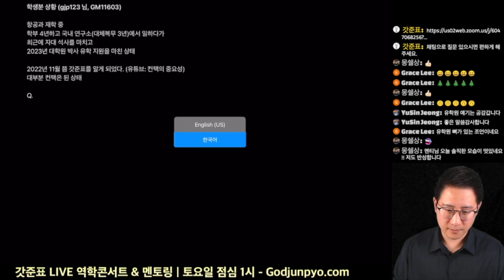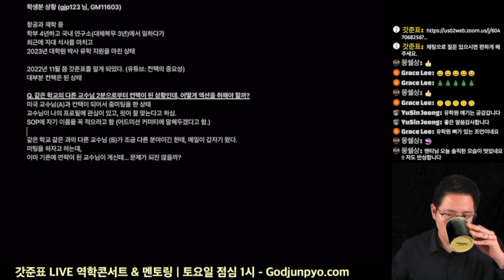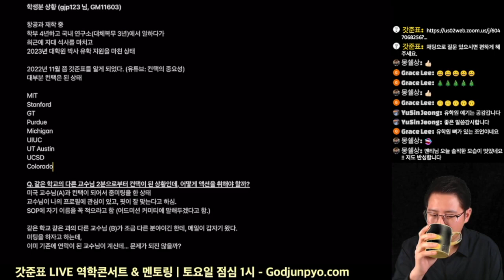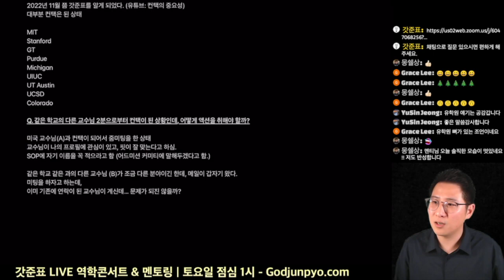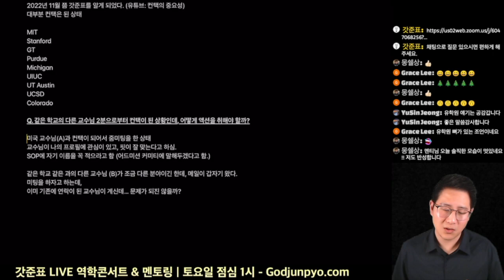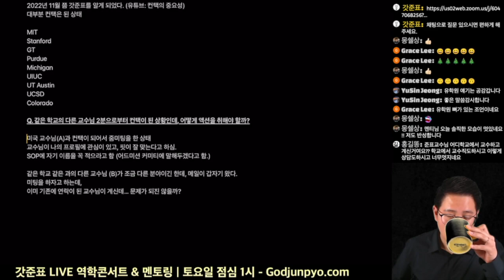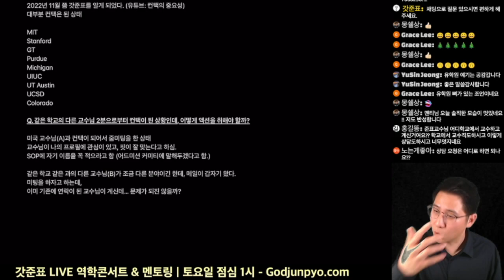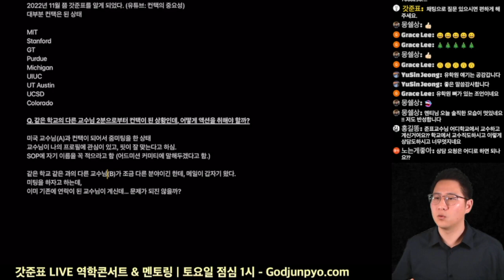[대학원 유학 고민] 같은 학교, 다른 교수님 두 분께 동시 컨택이 된다면?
학생분 상황 (gjp123 님, GM11603)

항공과 재학 중
학부 4년하고 국내 연구소(대체복무 3년)에서 일하다가
최근에 자대 석사를 마치고
2023년 대학원 박사 유학 지원을 마친 상태

(1저자) under review - 2개, 해외 학회 - 2개
국내 특허 - 1개

GPA: 3.8/4.0

2022년 11월 쯤 갓준표를 알게 되었다. (유튜브: 컨택의 중요성)
대부분 컨택은 된 상태

MIT
Stanford
GT
Purdue
Michigan
UIUC
UT Austin
UCSD
Colorado

Q. 같은 학교의 다른 교수님 2분으로부터 컨택이 된 상황인데, 어떻게 액션을 취해야 할까?

미국 교수님(A)과 컨택이 되어서 줌미팅을 한 상태
교수님이 나의 프로필에 관심이 있고, 핏이 잘 맞는다고 하심.
SOP에 자기 이름을 꼭 적으라고 함 (어드미션 커미티에 말해두겠다고 함.)

같은 학교 같은 과의 다른 교수님(B)가 조금 다른 분야이긴 한데, 메일이 갑자기 왔다.
미팅을 하자고 하는데,
이미 기존에 연락이 된 교수님이 계신데… 문제가 되진 않을까?

Q. 랩실 선택할 때 어떤 기준으로 해야 할까? (랩실을 어떻게 선택해야 하나?)

중국/한국인 교수님, 구성원 분포(중국인, 한국인)? h-index?
같은 학교에 한인들에게 물어봐서…

Q. Submit 다하고 기다리고 있는데, 기다리는 동안 무엇을 해야 할까요?

컨택, 인터뷰 준비

Q. 퀄 시험 대비는?

Qualifying exam - Defense
Prelim - Qual - Seminar
Written exam - Oral exam (research presentation)

4대 역학: Thermo/Material/Fluid…

해당 과목을 가르치는 교수님의 수업을 1-2학기에 들어라.